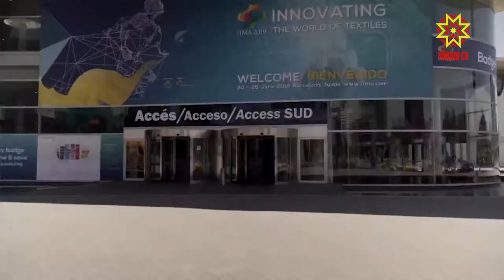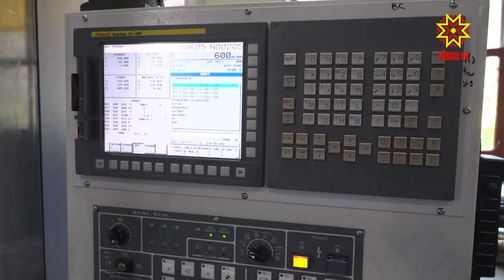Сделано в Чувашии. Выпуск 20.11.2019